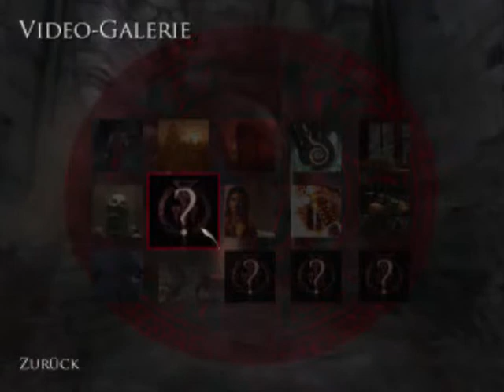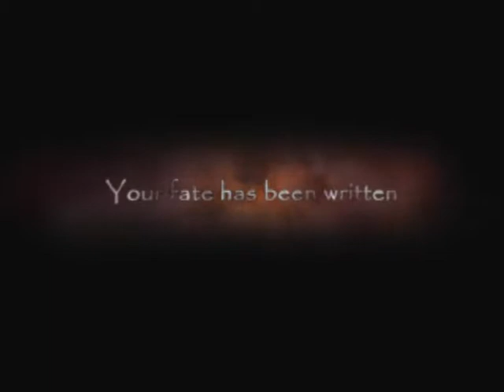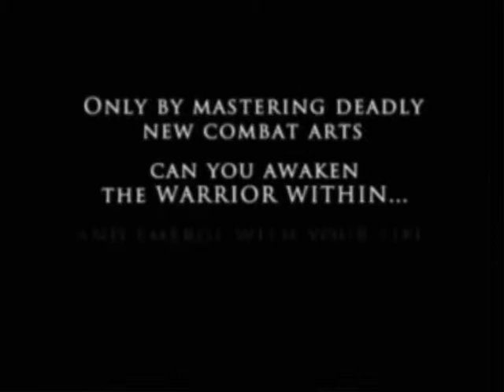lets play prince of persia warrior within part 21 Bonus zusatz feautres (version für handy)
das ist die version fürs handy